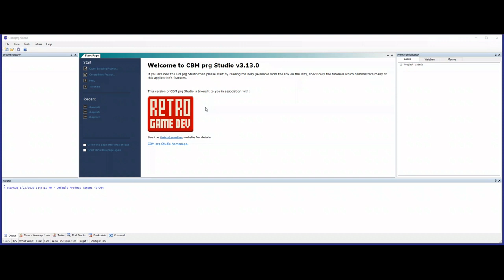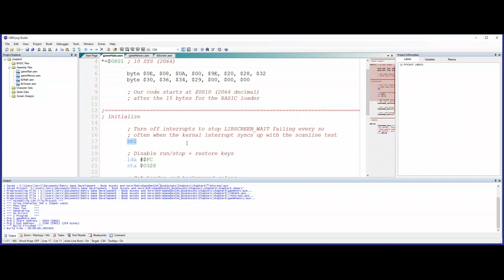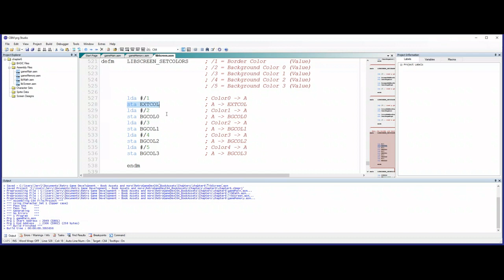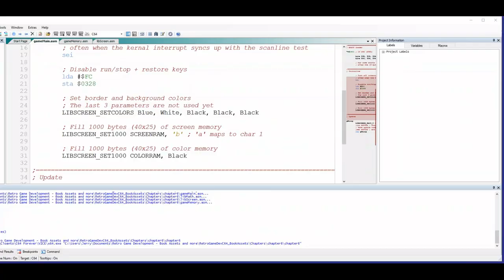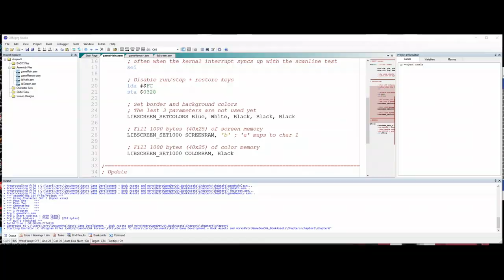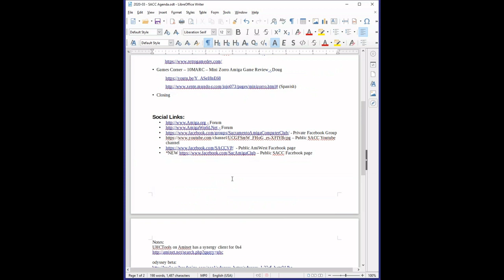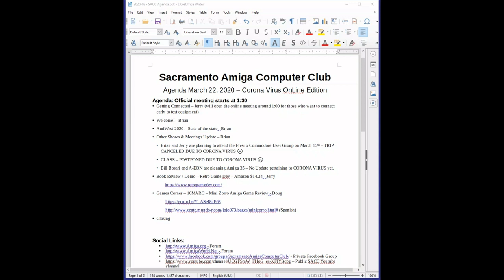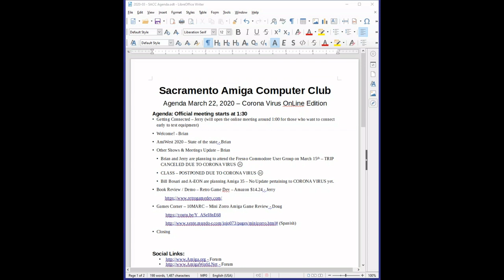SACC Meeting March 2020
The Corona Virus cannot keep us down.  SACC had it's first ever 100% online meeting this month!  We had 11 attendees and recorded the meeting using the GoTo meeting recording feature to capture the audio and screen sharing.  The meeting consists of
Welcome & AmiWest/Show updates,
(9:30) Book review of Retro Game Dev combined with a demo of the CBM prg studio and the Ch 6 demo code
(26:00) Closing and Social 1/2 hour.

Thanks to all that attended!